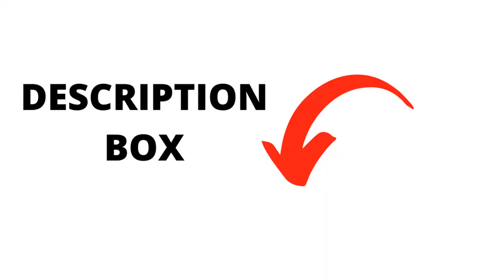Kubja river story | Kamalashile Story- 2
Information on Kamalashile
Kamalashile is just about 35 kms from Kundapura in Udupi district. It is surrounded by high mountains and luscious evergreen forests. The river kubja flowing along its sides completes the picturesque view. The most famous attraction of Kamalashile is the ancient Sri Brahmi Durgaparameshwari temple. It is located right at the centre of the village.